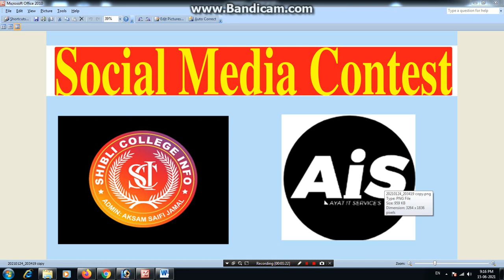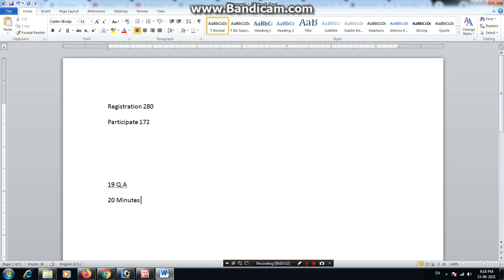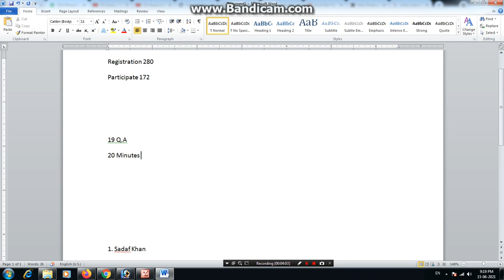SOCIAL MEDIA CONTEST